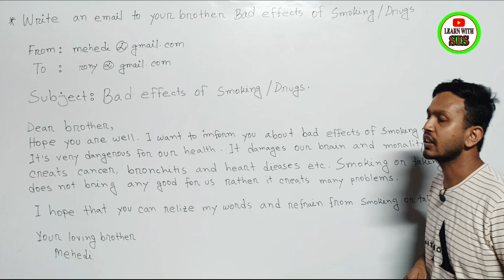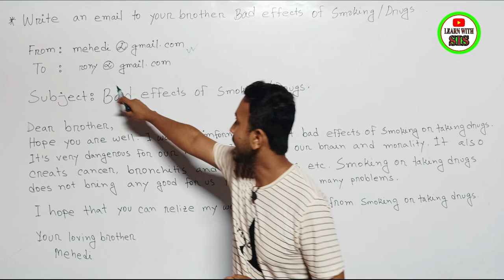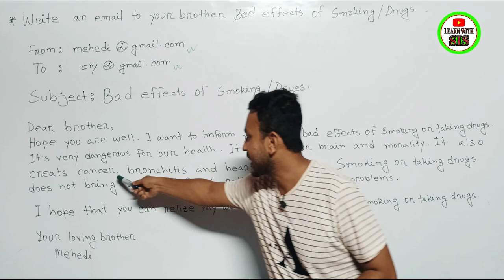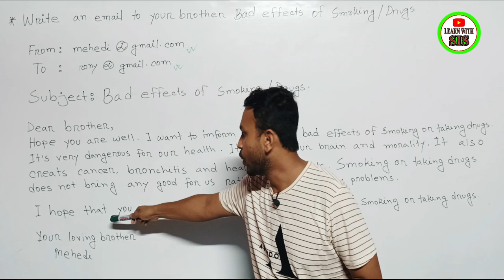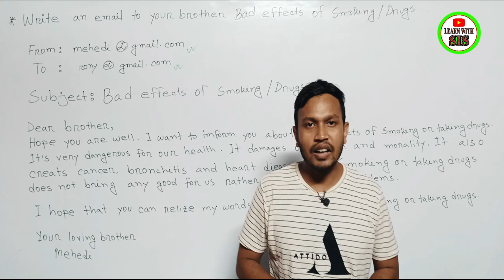Write an E-mail to your Brother or Friend bad effect of Smoking or Drugs || Email or Letter.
Write an E-mail to your Brother / Friend bad effect of Smoking or Drugs || Email or Letter.
Please Like👍,Comments💬,Share🌍

learn with sis sir
English spoken